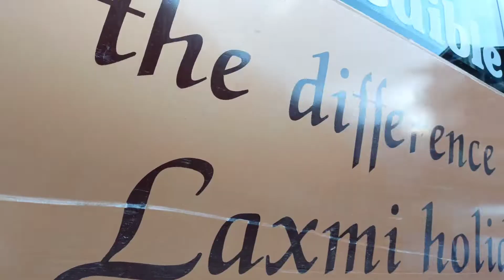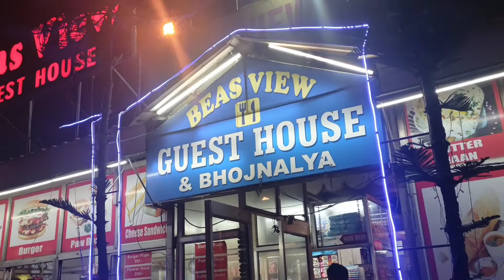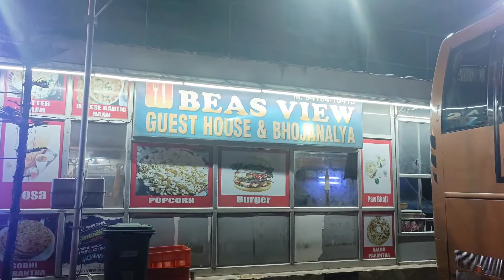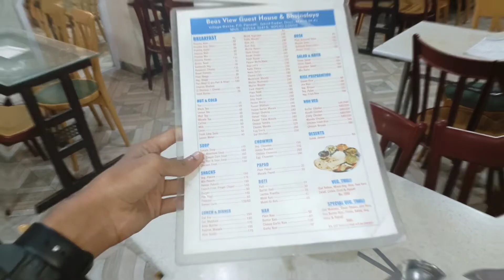Kasol To Delhi In Laxmi Holiday VOLVO B8R Bus Journey | Bus के Ac FAIL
HLO GUYS
I HOPE YOU GUYS ENJOYED THIS VLOG JOURNEY.

BYE GUES